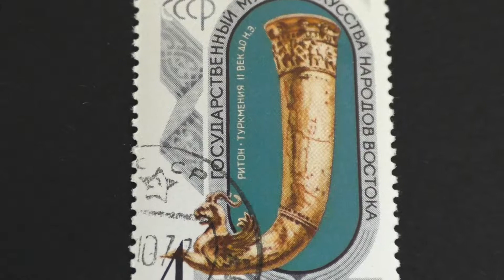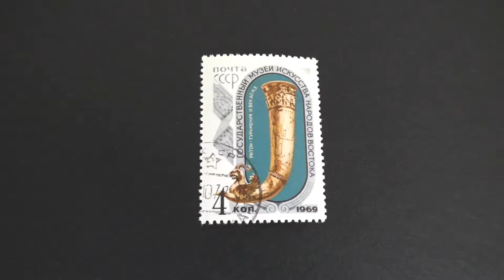Postage stamp. USSR. State Museum of Oriental art. 1969. Price 4 cents.